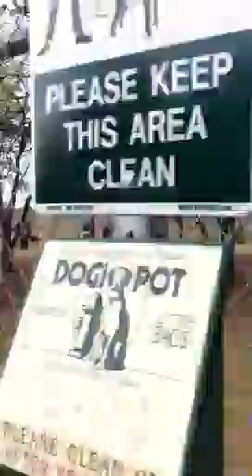Tails n trails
dog park in arlington tx